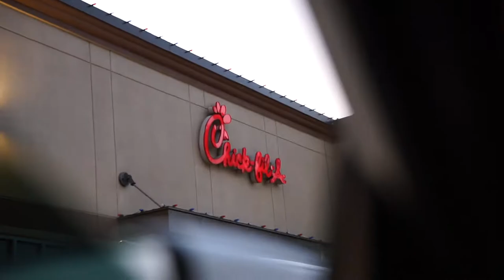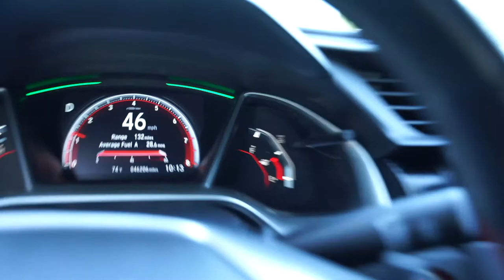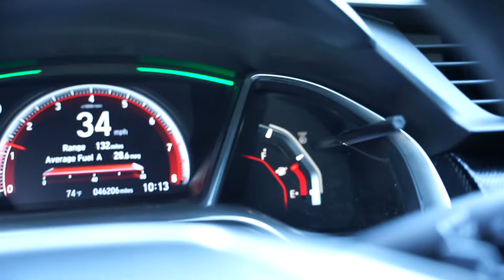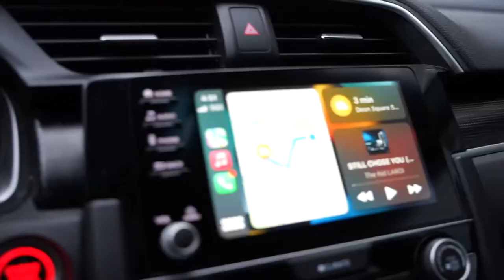WHAT'S REALLY BEEN GOING ON..